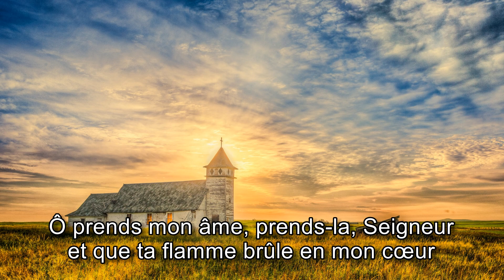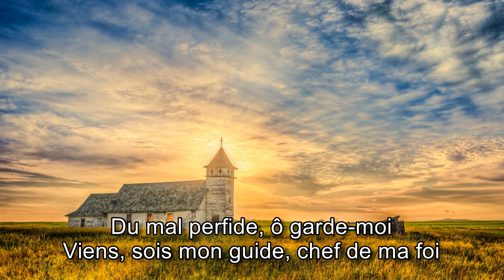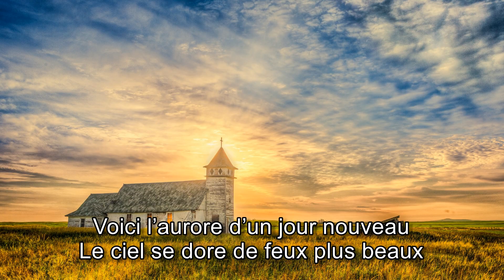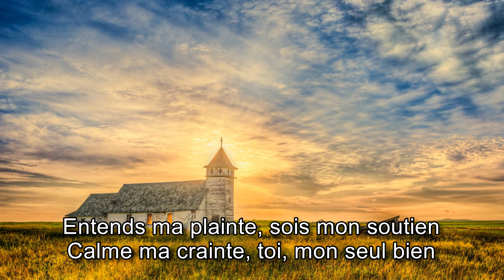Sebastian Demrey et Jimmy Lahaie - Ô Prends mon âme [avec paroles]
« Fais-moi dès le matin entendre ta bonté! Car je me confie en toi. Fais-moi connaître le chemin où je dois marcher! Car j'élève à toi mon âme. » Psaume 143:8